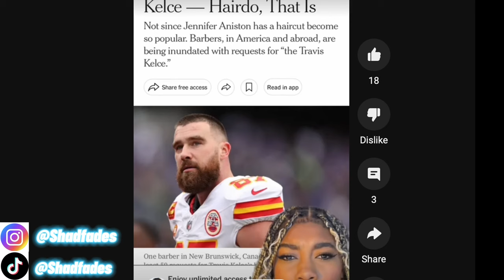Why Travis Kelce’s Haircut Matters